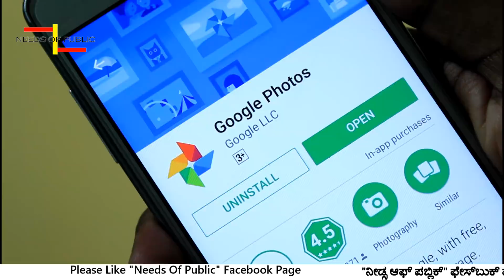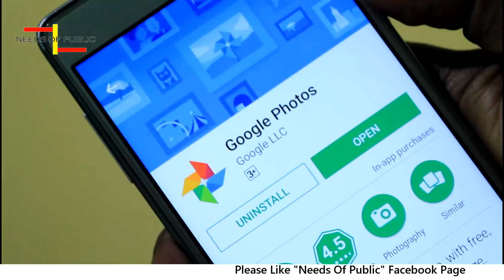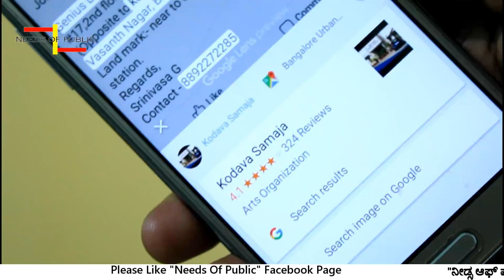ಗೂಗಲ್ ನ ಹೊಸ Android ಆ್ಯಪ್ 2018 || Google new Android App 2018 || Needs Of public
Hi Friends,

in This video i have shown the features of google photos android app.